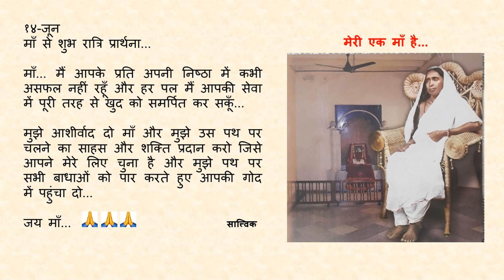Goodnight Prayer to Maa 0614 14 June Hindi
१४-जून

माँ... मैं आपके प्रति अपनी निष्ठा में कभी असफल नहीं रहूँ और हर पल मैं आपकी सेवा में पूरी तरह से खुद को समर्पित कर सकूँ...

मुझे आशीर्वाद दो माँ और मुझे उस पथ पर चलने का साहस और शक्ति प्रदान करो जिसे आपने मेरे लिए चुना है और मुझे पथ पर सभी बाधाओं को पार करते हुए आपकी गोद में पहुंचा दो...

जय माँ... 🙏🙏🙏